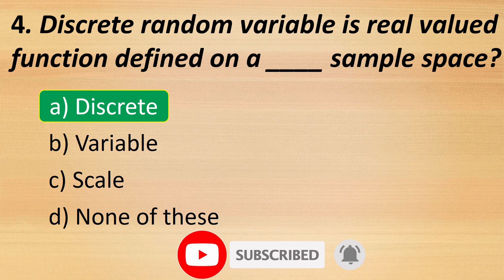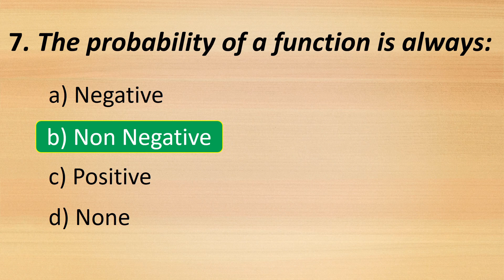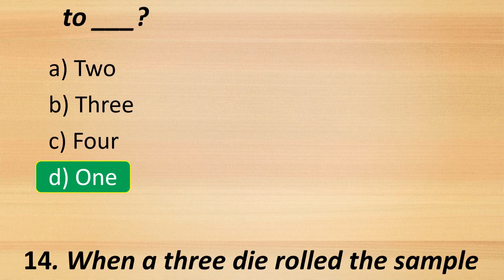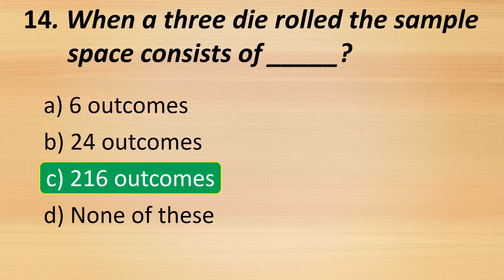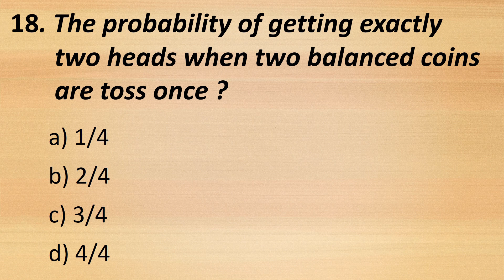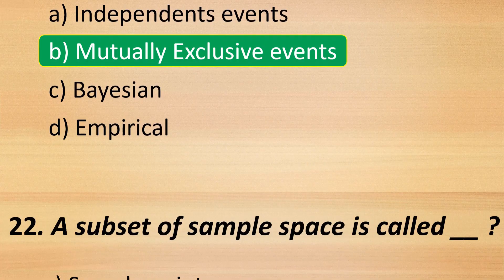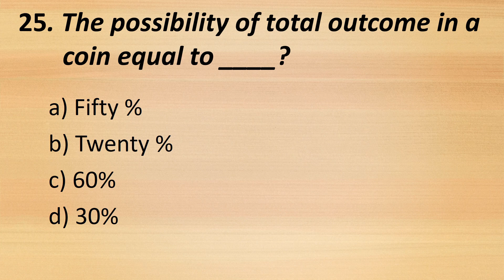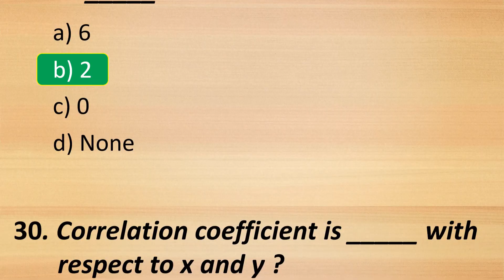PBS Statistics Mcqs | Statistical Assistant Syllabus | PBS Past Papers | UTS Past Papers | Part 4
PBS Statistics Mcqs | Statistical Assistant Syllabus | PBS Past Papers | UTS Syllabus 2022 | Part 4

PBS Statistical Assistant complete solved pa
PBS Statistical Assistant Result announced,
PBS Statistical Assistant Result expected date,
PBS Statistical Assistant Past Paper,
PBS Statistical Assistant Most Repeated Mcqs,
These pbs past papers will give you idea about Statistical assistant papers